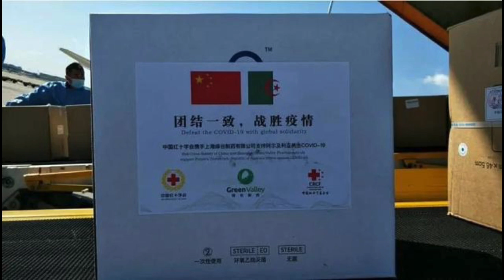RESSOURCES MOBILISÉES COVID-19: L’ALGÉRIE EX-AEQUO AVEC LE YÉMEN !!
REPÉRÉ POUR VOUS. RESSOURCES MOBILISÉES PAR CHAQUE PAYS POUR FAIRE FACE AU COVID-19: L’ALGÉRIE EX-AEQUO AVEC LE YÉMEN!!!

SALMA T
PACO TV
ARTISAN MALIK
PRINCE ABDEL